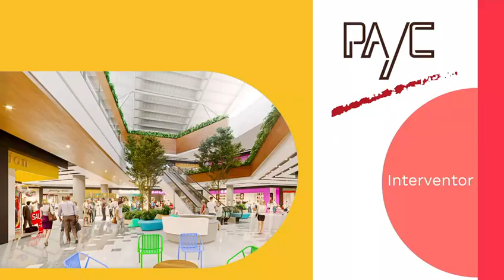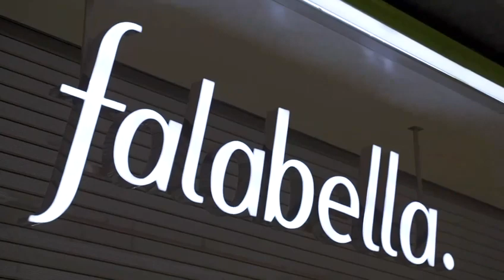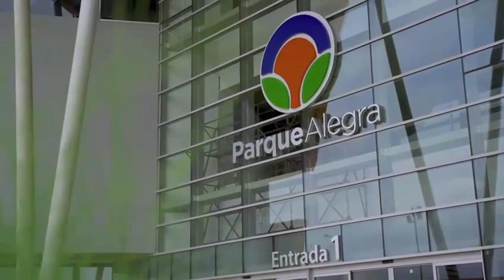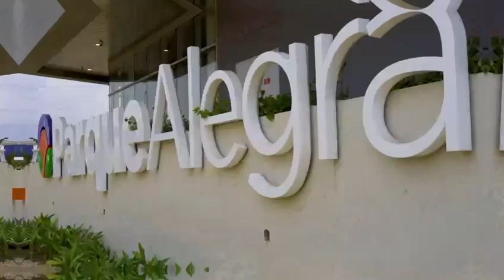¡Bienvenidos a Parque Alegra! | Nuevo centro comercial al sur de Barranquilla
Barranquilla nos abrió sus puertas y nosotros hoy, junto a las más grandes empresas aperturamos ParqueAlegra con una inversión de $500 mil millones. Grandes marcas le apuestan a llenar de orgullo a todos los atlanticenses. ¡Bienvenidos!